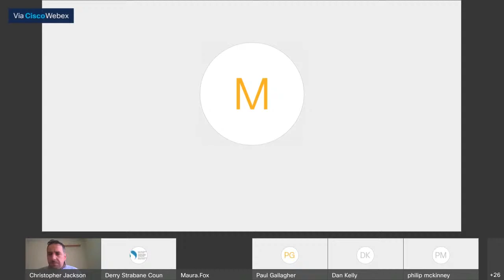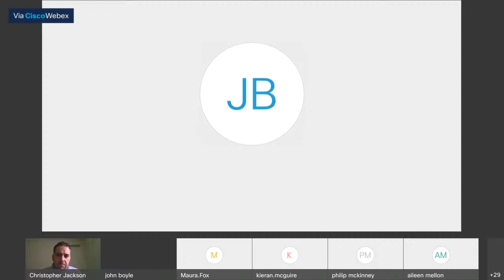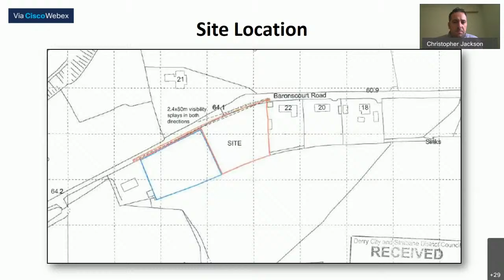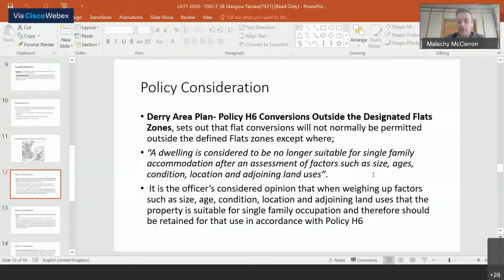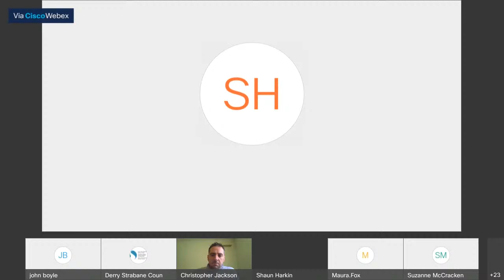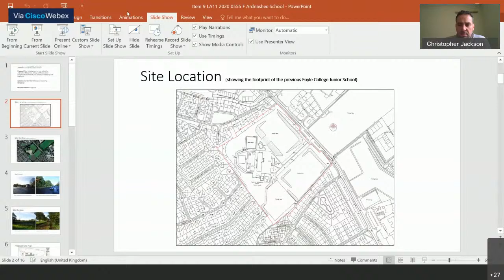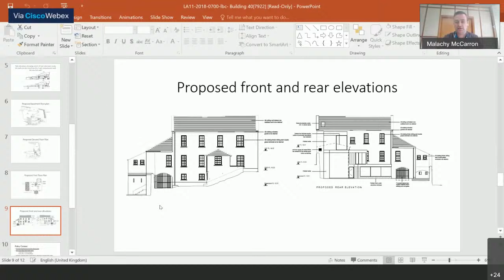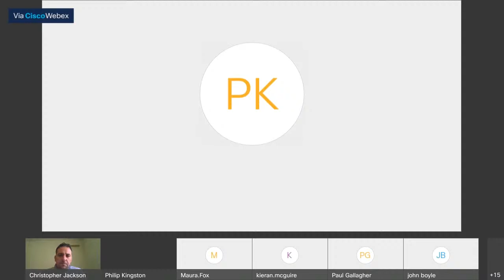Derry City & Strabane District Council, Planning Meeting, 5th May 2021